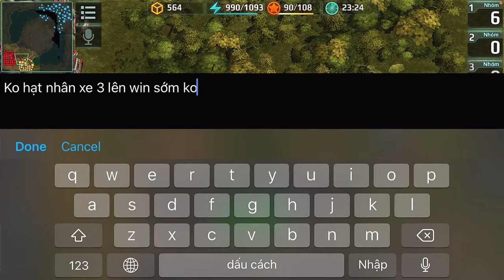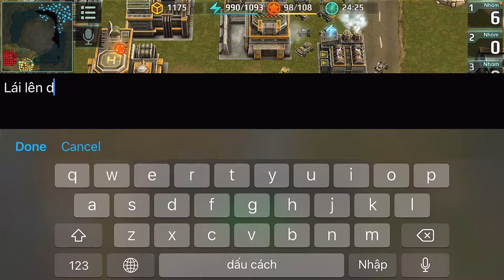Ai Quân Kháng Chiến Cày Vàng Nâng Cấp Công Trình Art Of War 3